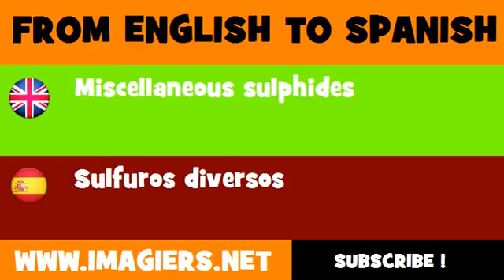FROM ENGLISH TO SPANISH = Miscellaneous sulphides